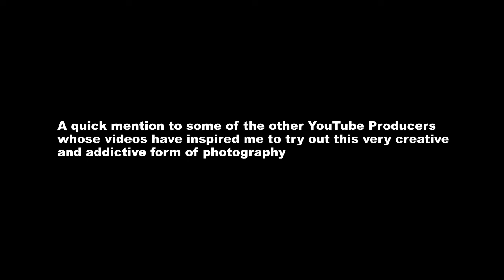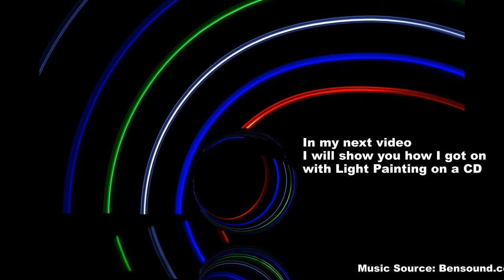Creative Photography - Light Painting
Being confined indoors over the past months due to the current Pandemic, I decided to try my hand at Light Painting after looking at several You Tube Channels on how it should be done. My initial efforts were really poor but I persevered until I was able to create some eye catching images.